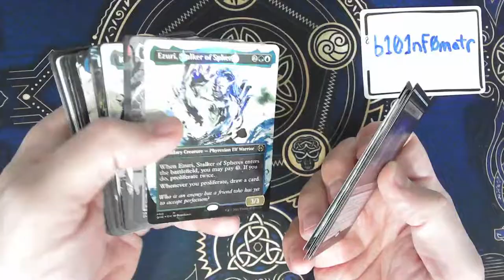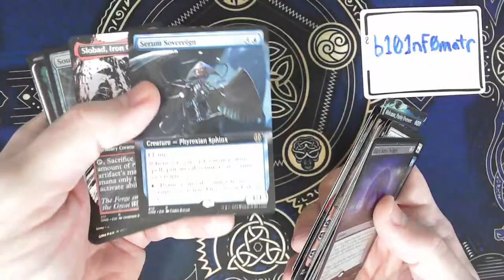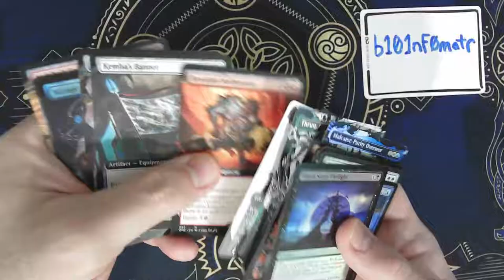MTG Phyrexia All Will Be One Round-up Budget/Jank Mythics & Rares, Collector booster box #1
Here is a round-up of the budget/jank mythics and rares (under $5) from my first box of MTG Phyrexia All Will Be One of this release and it happens to be a Collector box too!

This also happens to be a prize I won for donating to a charity event from @Praetors4Change for the ACLU. LevDev (@PGDHanson) was the generous supplier of the prize.

My single take full box openings don't get many views, so I'm experimenting with a new direction. Silent movie mode, so you miss out on my scintillating card reading and commentary, but at least for collector boxes, I'm making a short pack-cracking video for each pack. This way it is much easier for you to digest at your own pace without getting bored.

I also do some short round-up videos for different card categories including the top hits.

We'll see how this goes. I'm cracking the packs anyhow, and I'm trying to find a balance and capturing them in a way I hope you can enjoy without me committing to long takes and/or editing.

BTW, I will spoil that this ended up being a pretty good box.

I hope you are having some luck with your own pack-cracking.